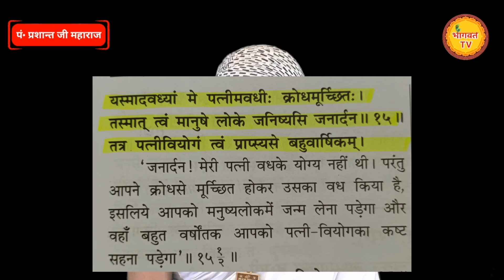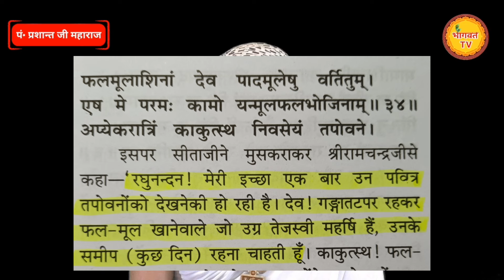रामभद्राचार्य जी की बुद्धि होगयी है भ्रष्ट | कहते हैं राम कथा झूठी है | Pandit Prashant ji Maharaj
about this video -  इस वीडियो में पंडित प्रशान्त जी महाराज ने प्रमाण दिये हैं कि राम जी ने सीता जी का त्याग क्यों किया । ते शास्त्रोक्त प्रमाण स्वामी रामभद्राचार्य जिनको देखना चाहिए ऐसा प्रशान्त जी महाराज का कहना है क्योंकि स्वामी रामभद्राचार्य जी शास्त्रों के प्रति समाज में अश्रद्धा फैला रहें हैं जिसके कारण कथावाचक प्रशान्त जी महाराज ने इन्हें विद्वान होते हुए भक्तिहीन कहा ।